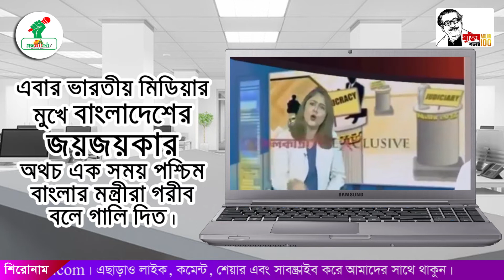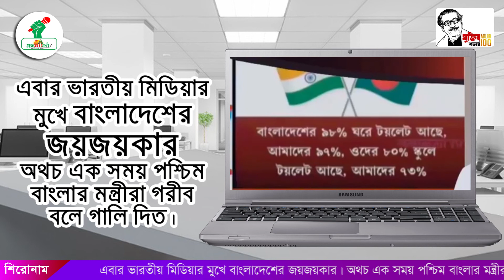এবার ভারতীয় মিডিয়ার মুখে বাংলাদেশের জয়জয়কার ! ।। প্রজন্মকণ্ঠ ।। ProjonmoKantho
এবার ভারতীয় মিডিয়ার মুখে বাংলাদেশের জয়জয়কার ! অথচ, একসময় পশ্চিম বাংলার মন্ত্রীরা গরীব বলে গালি দিতো !! ।। প্রজন্মকণ্ঠ ।। ProjonmoKantho